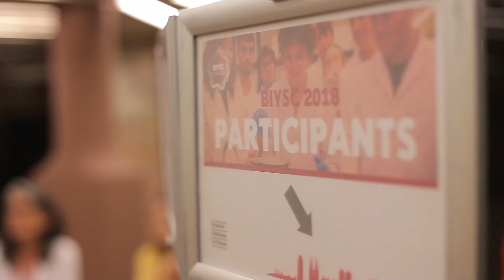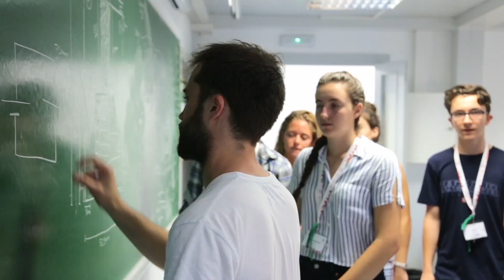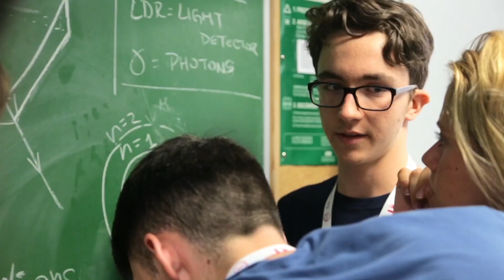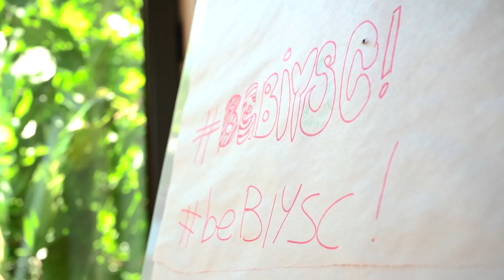BIYSC 2018 | Video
The Barcelona International Youth Science Challenge (BIYSC) is a two-week international excellence program that aims to stimulate scientific talent among young students from all over the world. It is meant to encourage their enthusiasm for pursuing scientific research and careers in science.

At BIYSC 2018 100 strangers met for the first time at Barcelona to share an experience that they would have never imagined. Two weeks later they became close friends breaking continental and language barriers and making links that will last forever. BIYSC 2018 has finished but now all of the participants will spread the BIYSC experience all over the world.